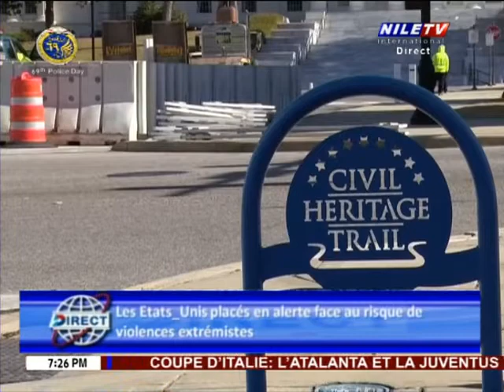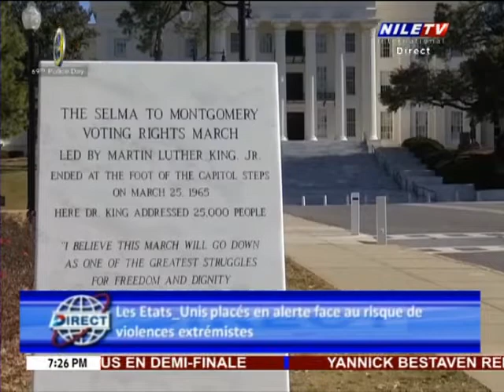Direct 28 01 2021 Reports